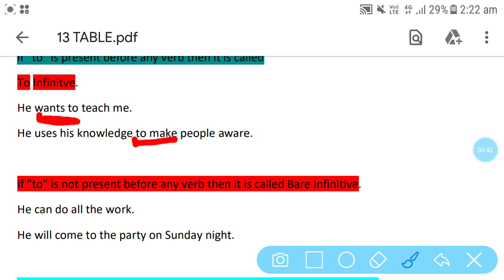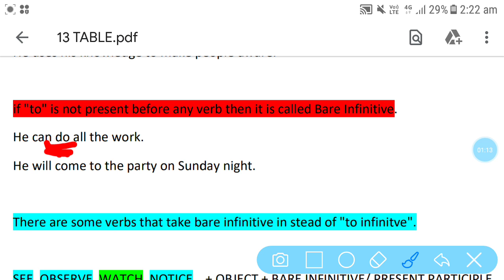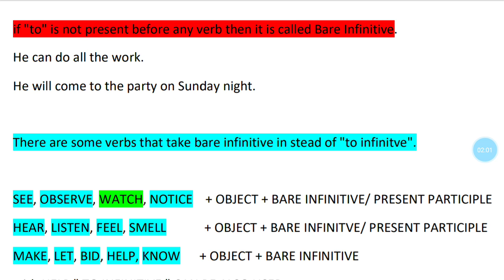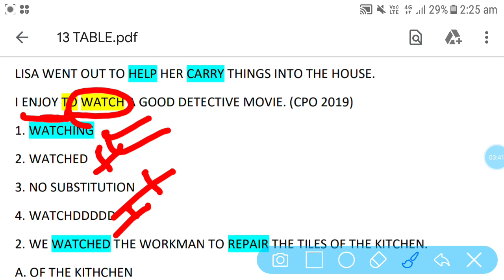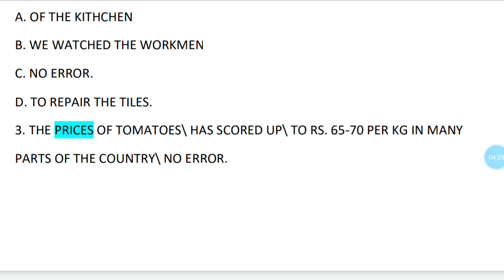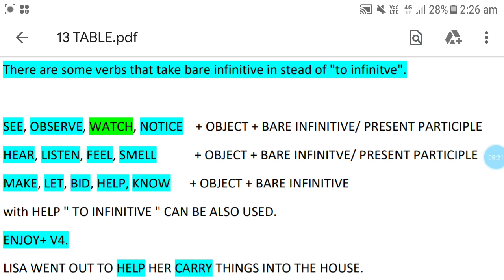13 TABLE # SSCCGL#AIRFORCE# NDA'CDS # CHSL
Very important verb and mostky asked in exam